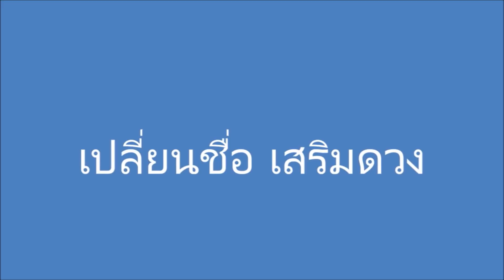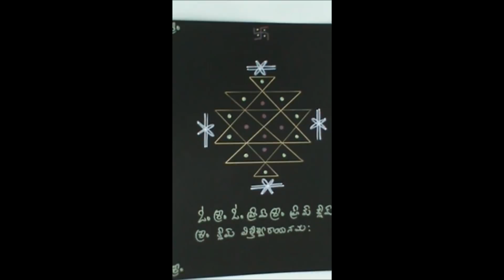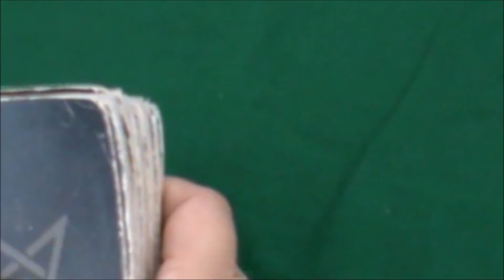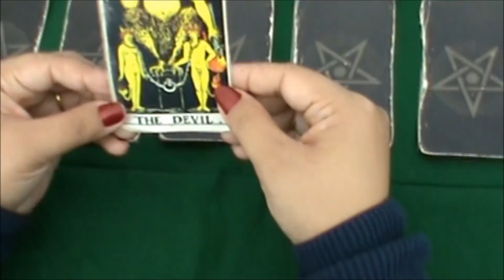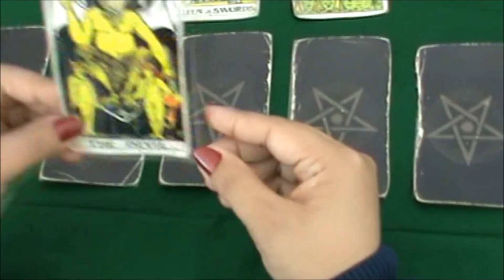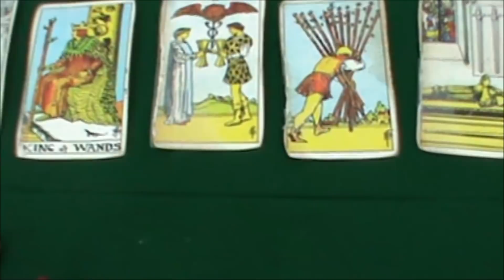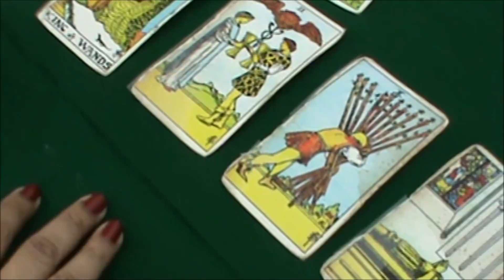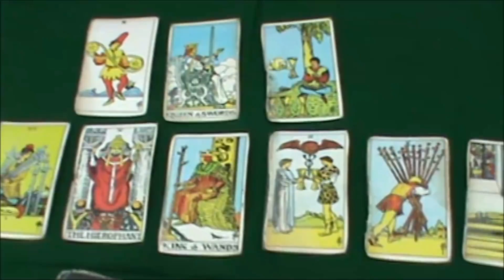ดูดวงราศีเมษ 2562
มหาเดวีพยากรณ์ได้จัดทำวิดีโอการทำนายดวงชะตาด้วยศาสตร์ไพ่ยิปซีเพื่อเป็นแนวทางให้บุคคลได้รับชมและนำไปเป็นแนวทางในการดำเนินการเริ่มต้นสิ่งใหม่ๆและอีกทั้งยังสามารถนำไปแก้ไขเพื่อสู่ทางแห่งความสำเร็จ เคล็ดลับเสริมดวงเพื่อสู่ความรวย ความสำเร็จ

Line: mahadevi99